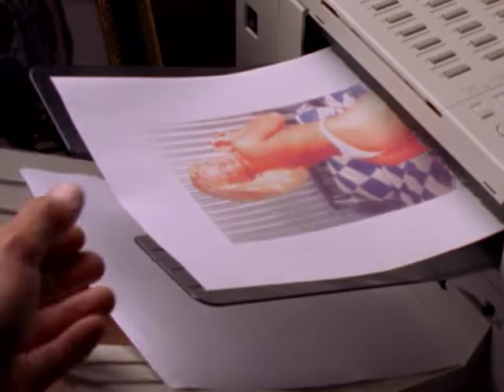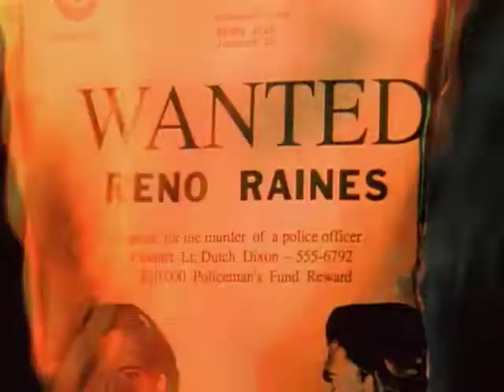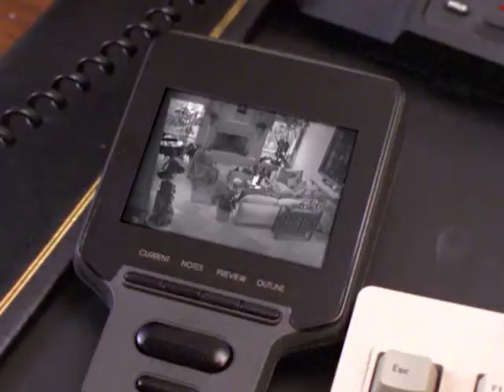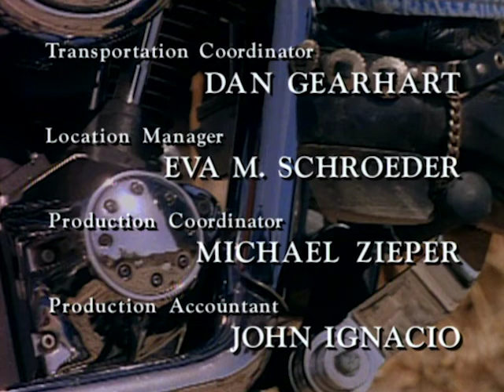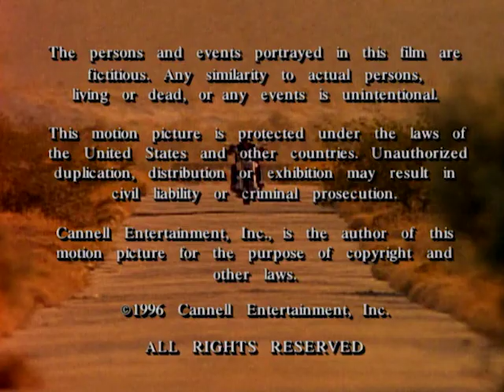Renegade - Season 5, Episode 9 - For Better, or Worse - Full Episode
An unlikely ally — Dutch Dixon's wife, Melissa — contacts Reno, agreeing to help clear his name and bring Dutch down.